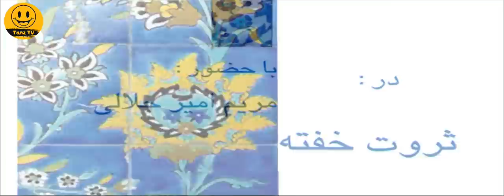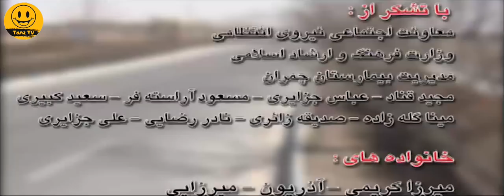مریم امیرجلالی در فیلم سینمایی کمدی ثروت خفته 🤣😉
. داستان فیلم کمدی ثروت خفته 👇😆
در فیلم ثروت خفته، پسری جوان، صاحب یک حمام قدیمی است. این حمام به دلیل موقعیت مناسبی که دارد مشتریان زیادی دارد. روزی یک مشتری برای خرید حمام به پسر جوان مراجعه میکند اما…

داستان فیلم سینمایی کمدی ثروت_خفته 👆

عوامل فیلم سینمایی کمدی ثروت خفته👇

بازیگران:
خشایار راد
مجید یاسر
انوشیروان ارجمند
مهشید حبیبی
مریم امیرجلالی

کارگردان:
میلاد جرموز

ژانر: کمدی

Servate Khofte Film Irani Full Movie

Brief story line of Film Irani Sleeping_Wealth 👇😆
In Sleeping Wealth, a young boy owns an old bathroom. This bathroom has many customers due to its convenient location. One day a customer goes to a young boy to buy a bath, but…

Cast:
Khashayar Rad
Majid Yaser
Anoushirvan Arjmand
Mahshid Habibi
Maryam Amirjalali

Director:
Milad Jarmouz

Genre: Comedy